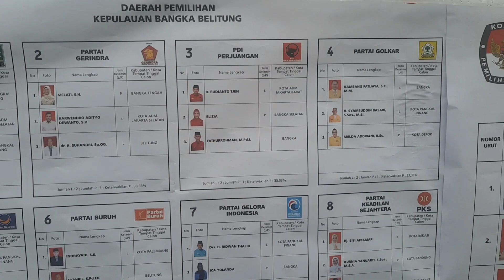Will Imran Khan Succeed in Bringing a Presidential System in Pakistan like Indonesia?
Election Day Indonesia

hope all is well. My self SHAHRUKH from Punjab Lahore Pakistan.

Hey guys, This is another vlog From my Indonesian series in Urdu,English,Indonesia. However, its totally different than my other vlogs as In this video ,

 Thanks for visiting my Channel aysha shahrukh vlogs